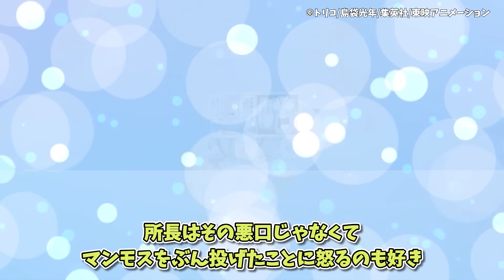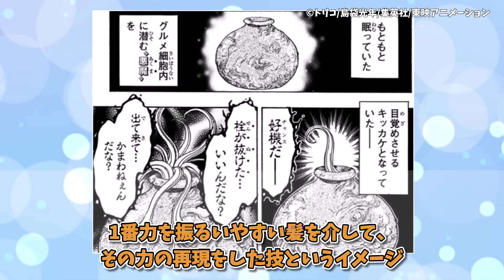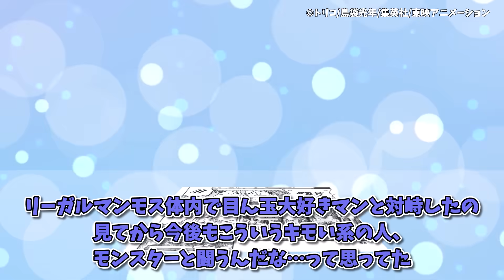【トリコ】『意外とサニーって四天王で一番〇〇だよな？』に対する集読者の反応集【トリコ反応集】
【引用】
出典：トリコ
出版：集英社
著者：島袋光年